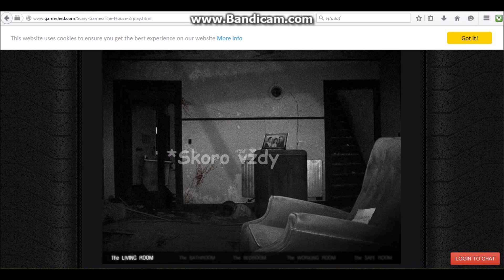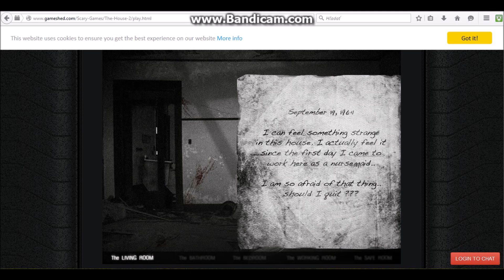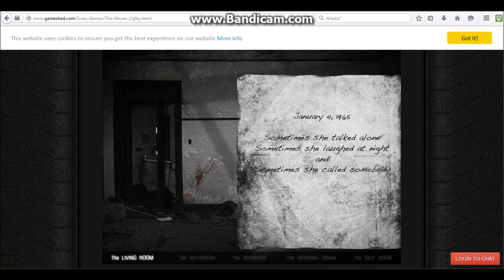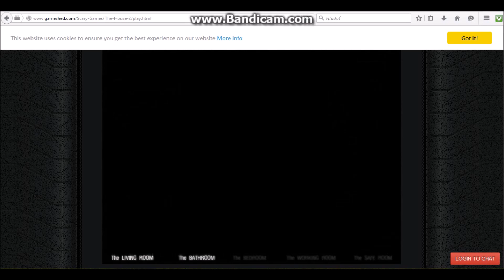Dusko | Hallowen special | The Hause 2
Čus Bus ! Dnes som natočil hallowen special the hause 2.
Bol som posratý až za ušami